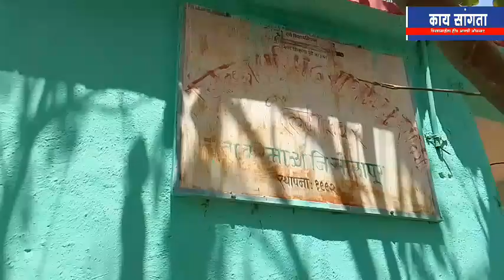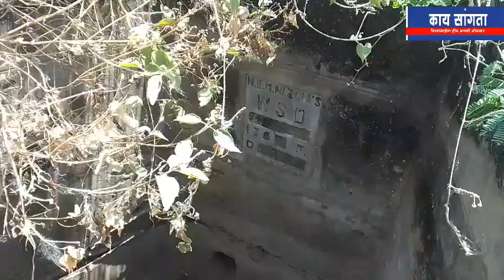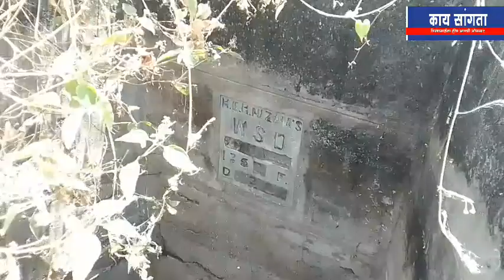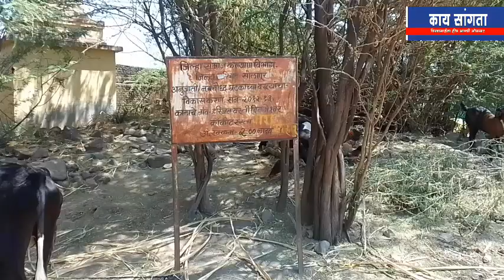Karmala:करमाळा तालुक्यात पूर्वी हात्तीचा बाजार भरायचा!नदी ओलांडून जाताना नवरीचे पातळही काडून घ्यायचे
दिलमेश्वर येथे पूर्वी हात्तीचा बाजार भरायचा! नदी ओलांडून जाताना नवरीचे पातळही काडून घेतले जात...

Reporter : Ashok Murumkar
Video : Pravin Ghodke

सहकार्य : हमीद पठाण, रामभाऊ दशरथ शेवंते, इनुस पठाण, शिवाजी राक्षे यांच्यासह गावातील नागरिक